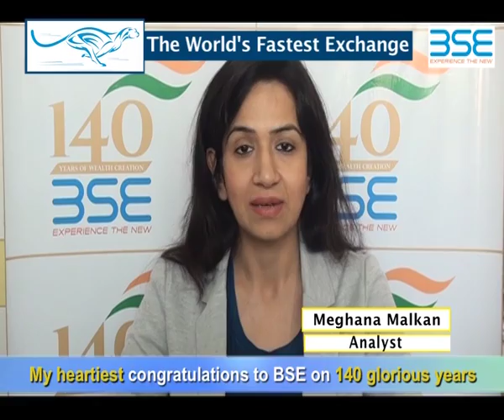Meghana Malkan, Analyst - on 140 years of BSE